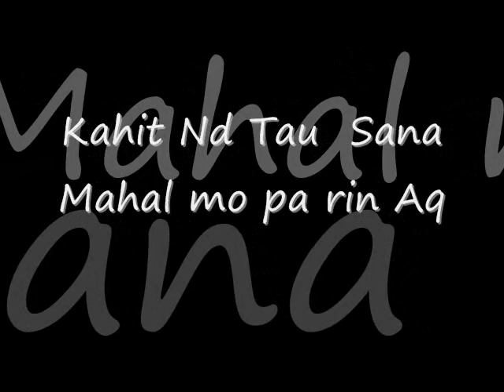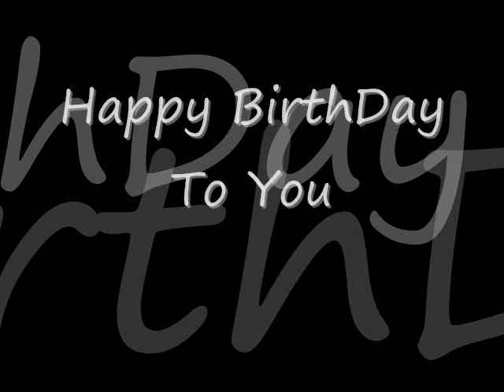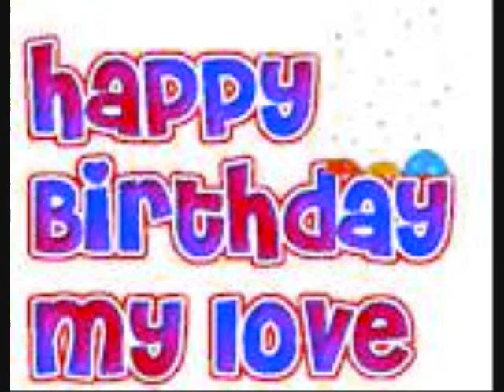Happy Birthday Vincent